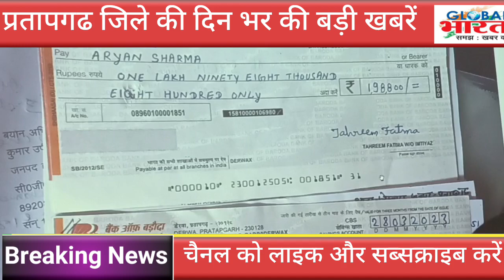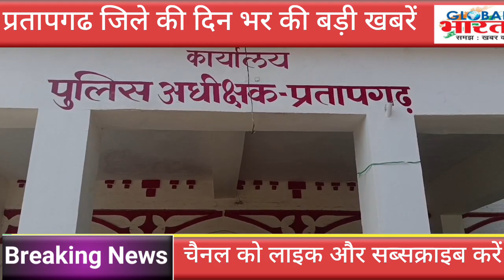प्रतापगढ जिले की दिन भर की बड़ी खबरें ।Pratapgarh news 24 जून 2023 @GLOBAL BHARAT NEWS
Pratapgarh ki badi khabar ।Pratapgarh news । । Nikaychunav2023। cm yogi News Pratapgarh Pratapgarhnikaychunab2023। NikaychunavNamankan । निकायचुनाव2023। प्रतापगढ निकाय चुनाव 2023।  Pratapgarh Big news । 24 जून 2023 Pratapgarh news ।  Pratapgarh ki taza khabar । Pratapgarh News Today । Pratapgarh ki Biggest News today । Pratapgarh political news । Pratapgarh Crime news । Pratapgarh Former news today । Pratapgarh Students news today । Pratapgarh taheel news । Pratapgarh kunda news today । Pratapgarh Lalganj news today । Pratapgarh Raniganj news today । Pratapgarh Patti news today । Pratapgarh Sadar news today । Pratapgarh sansad news today । Pratapgarh vidhayak news today । Pratapgarh mantri news today । Raja Bhaiya news today । Pramod tiwari news today । UP news today । Breaking news Pratapgarh । प्रतापगढ ज़िले की बडी खबरे। प्रतापगढ़ की ताजा खबर। प्रतापगढ बुलेटिन । प्रतापगढ़ की महत्वपूर्ण खबरे। प्रतापगढ ज़िले कि आज की खबर। प्रतापगढ टॉप न्यूज़। Pratapgarh top news today । Global Bharat news । Hindi news । Live news Pratapgarh । कुंडा की खबरे। राजा भैया न्यूज़। Raja bhaiya news today। प्रतापगढ न्यूज़। Imran Pratapgarhi। Happynewsyear2023